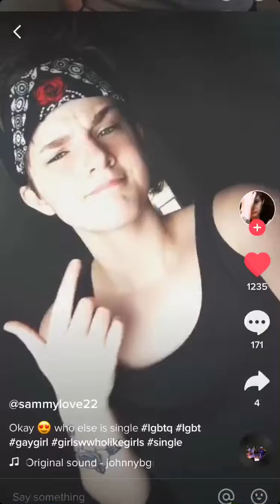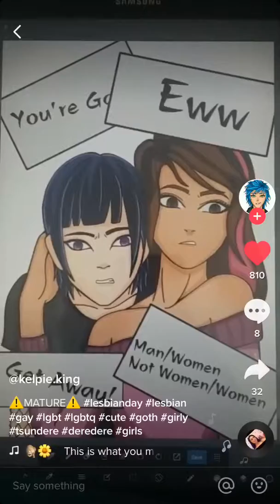Lesbian tiktok compilation pt.2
I want you guys to know I’m still gonna continue these even with videos of me and e -cas